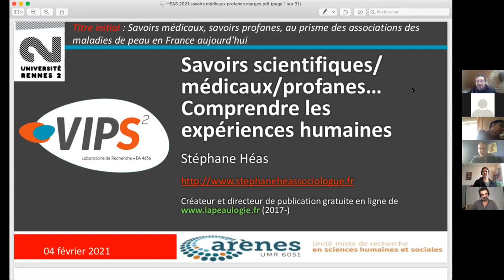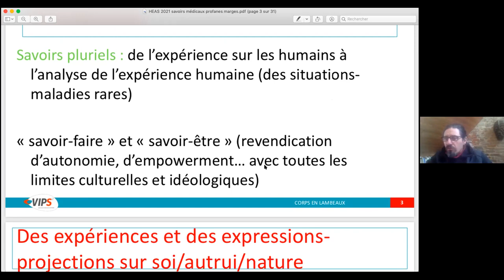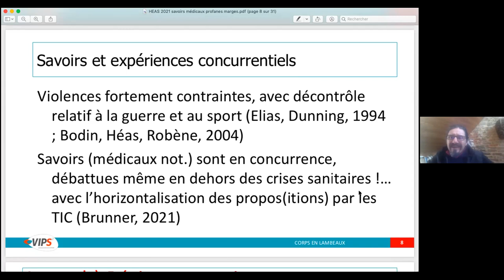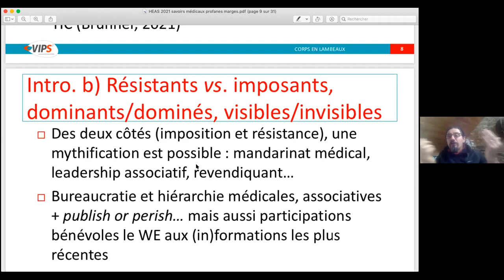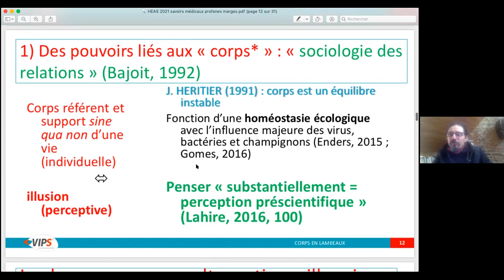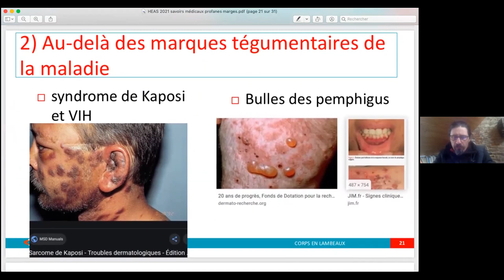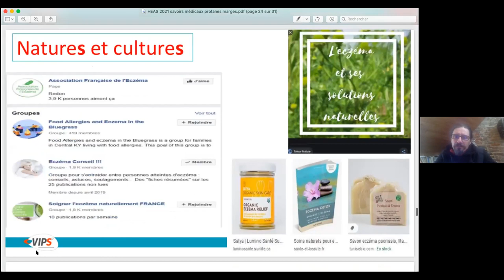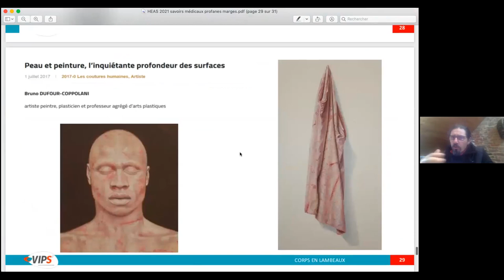Savoirs médicaux, savoirs profanes, au prisme des associations des maladies de peau en France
Communication de Stéphane HEAS (Université Rennes 2 – VIPS2) dans le cadre de la 2ème séance du séminaire général 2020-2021 "Circulation des savoirs et des savoir-faire" qui porte sur le thème : Innovations, sociabilités et pratiques : La place des populations marginalisées dans la circulation des savoirs et des savoir-faire".

Séance organisée par Virginie ADANE et Grégory BERIET, le 4 février 2021.